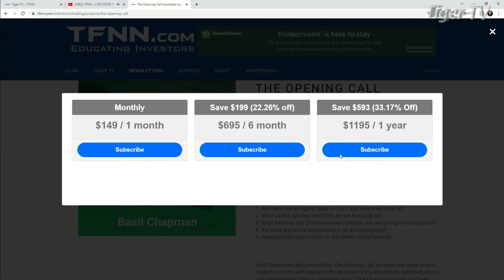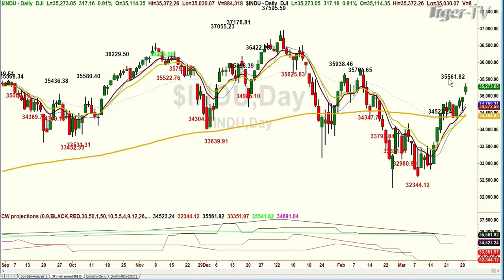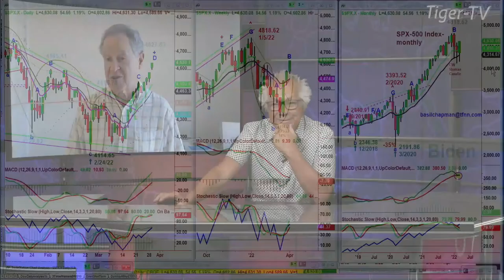March 29th, Basil Chapman on the Tom O'Brien Show - 2022